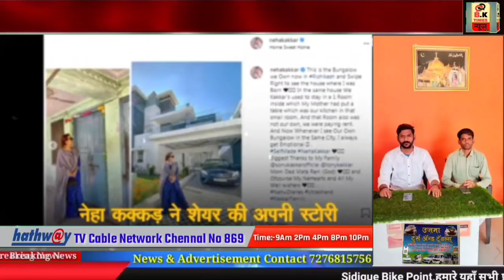देश_दिनभर 10 बड़ी खबरें| Bulletin Top10 News | Headline News | BK Times न्यूज़ Live | 6 July 2021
देश_दिनभर | Bulletin News | Headline News | BK Times न्यूज़ Live | 6 July 2021